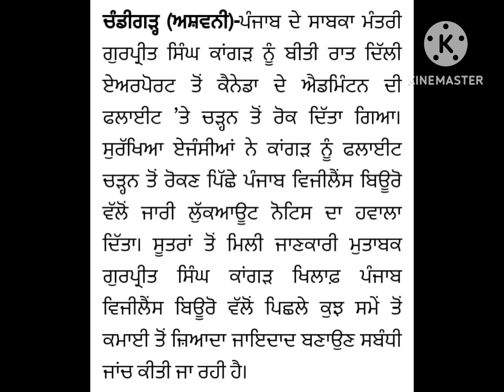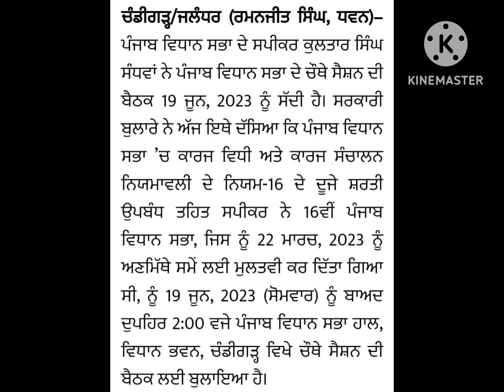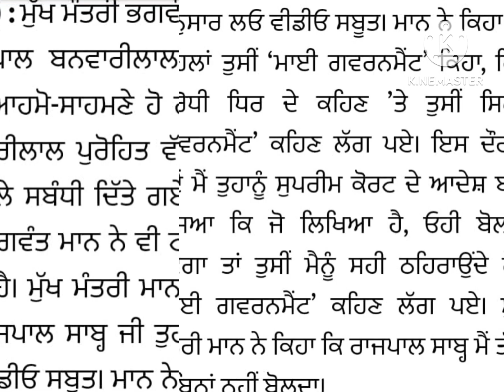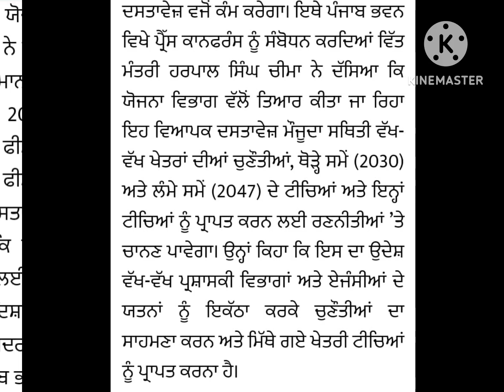ਗੁਰਪ੍ਰੀਤ ਕਾਗੜ ਨੂੰ ਕੈਨੇਡਾ ਜਾਣ ਤੋ ਰੋਕਿਆ/ਵਿਧਾਨ ਸਭਾ ਦੀ ਬੈਠਕ 19ਨੂੰ ਹੋਵੇਗੀ/ਮੁੱਖ ਮੰਤਰੀ ਤੇ ਰਾਜਪਾਲ ਮੁੜ ਸਾਹਮਣੇ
ਸਾਹਕਾ ਮੰਤਰੀ ਗੁਰਪ੍ਰੀਤ ਕਾਂਗੜ ਨੂੰ ਕੈਨੇਡਾ ਜਾਣ ਤੋਂ ਰੋਕਿਆ ਜਾਣੋ ਕੀ ਹੈ ਵਜ੍ਹਾ/ਪੰਜਾਬ ਵਿਧਾਨ ਸਭਾ ਦੇ ਚੌਥੇ ਸੈਸ਼ਨ ਦੀ ਬੈਠਕ 19 ਨੂੰ ਹੋਵੇਗੀ ਸਪੀਕਰ ਵੱਲੋਂ ਨੋਟਿਸ ਜਾਰੀ/ਮੁੱਖ ਮੰਤਰੀ ਤੇ ਰਾਜਪਾਲ ਮੁੜ ਹੋਏ ਆਹਮੋ-ਸਾਹਮਣੇ CM ਮਾਨ ਨੇ ਵੀਡੀਓ ਸਾਂਝੀ ਕਰ ਕਹੀ ਇਹ ਗੱਲ/ਸਾਲਾਨਾ ਵਿਕਾਸ ਦਰ ਨੂੰ ਲੈ ਕੇ ਵਿੱਤ ਮੰਤਰੀ ਹਰਪਾਲ ਚੀਮਾ ਨੇ ਦਿੱਤਾ ਅਹਿਮ ਬਿਆਨ